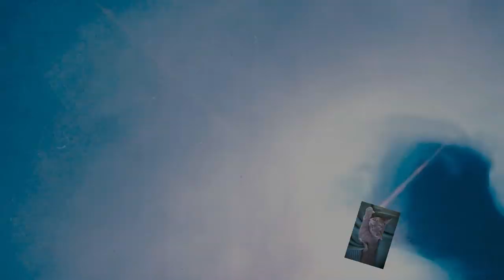Acryl gießen (380) Erster Versuch mit Latexfarbe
Hier ein Bild mit Latexfarbe und Cell Creator. Da die Latexfarbe weiß und Glanz ist, kommen die Farben etwas heller heraus.